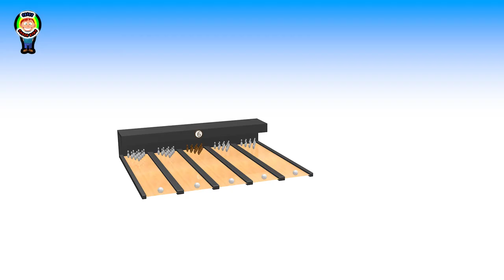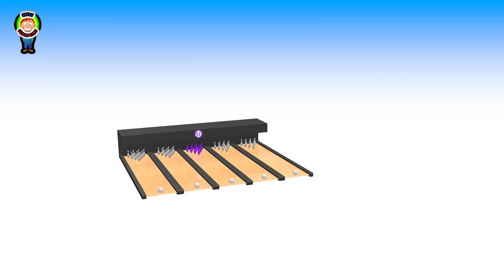Learn Colors for kids with bowling ball animation from Crazy Super Kids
Learn Colors and Number For Kids with Bowling Ball, Pokemon Balls, Particles, Cartoon Rocket, Cartoon Cup Ice Creams, Cartoon Airplane, Trains, Cars, Cartoon Animals and Cartoon Train With Balls Animation (Education and Entertainment) from Crazy Super Kids channel